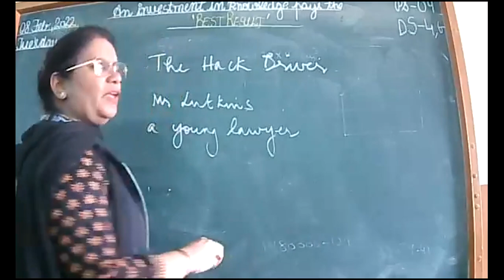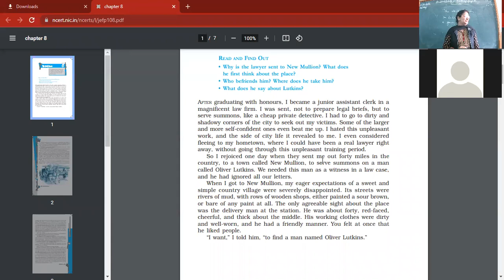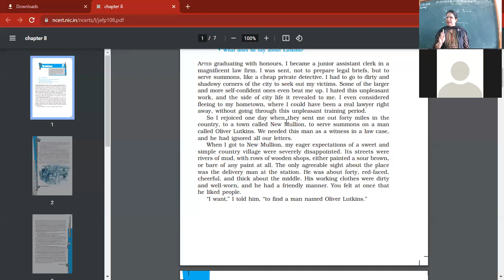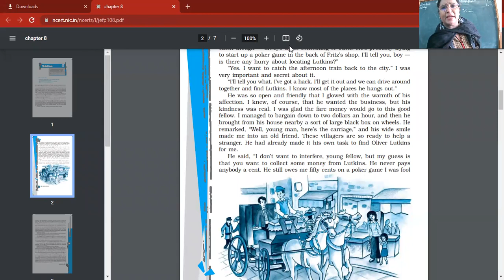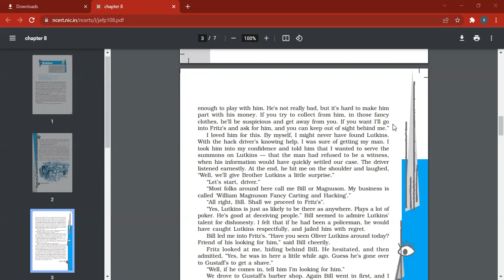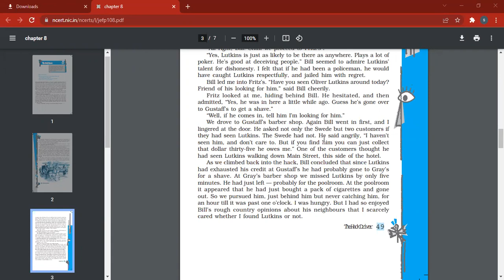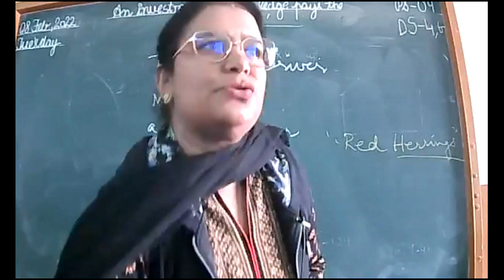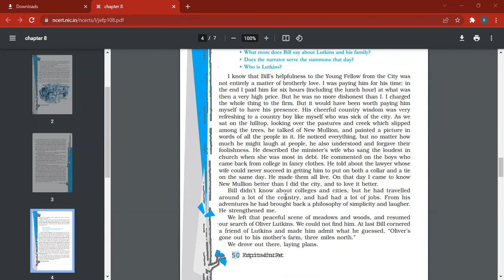8 2 22 X C ENGLISH